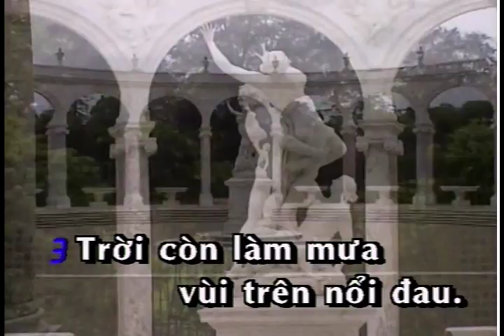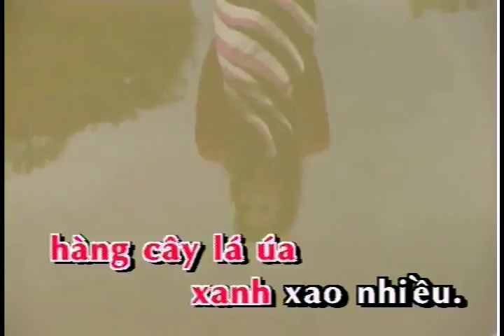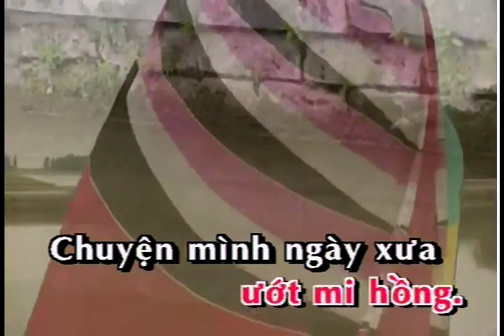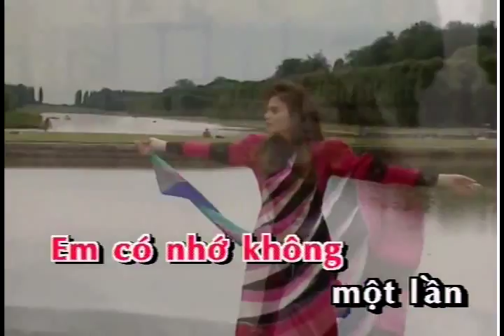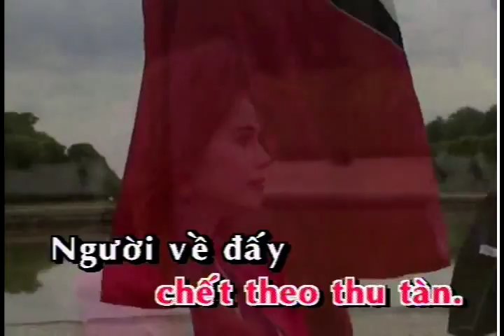Mắt Thu | Xuân Sơn | Official Làng Văn (Lyrics)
Video này trong album: Làng Văn DVD 025 - Tình Khúc Ngô Thụy Miên
Tên Bài Hát: Mắt Thu
Ca Sĩ: Xuân Sơn
Tác Giả: Ngô Thụy Miên

Lời bài hát:

Trời còn làm mưa vùi trên nỗi đau
Lời ru ấy mãi cho u sầu
Bàn chân nuối tiếc cơn lạc loài
Trời còn làm mây buồn qua mắt ai
Làm trôi vắng giấc mơ hoang đường
Tủi buồn trôi theo giòng mưa xuống

Giận hờn ngày xưa còn vương mắt em
Làn môi thắm hết ru bao chiều
Vùng ân ái chết trong mây hồng
Một lần vào thu mình đang có nhau
Hàng cây lá rớt trên mi thường
Và tay trắng đan tình với tay

Em có nhớ không một lần khi lá thu bay
Là lần em đến thăm tôi
Chung bước yêu đương hẹn hò
Em có nhớ không một lần khi gió heo mây
Mình ngồi đan giấc mơ say giận hờn sao vẫn chưa phai

Và rồi mùa thu về trong mắt em
Hàng cây lá úa xanh xao nhiều
Vòng tay khép kín ướp mi hồng
Chuyện mình ngày xưa đành xin lãng quên
Cuộc tình đã chết theo thu tàn
Người về đấy xin chọn giấc mơ